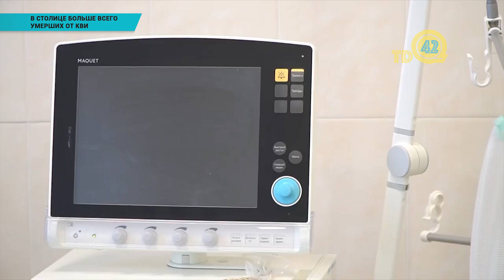В столице больше всего умерших от КВИ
14 смертей от ковид. Столица лидирует в печальном рейтинге по республике. Руководитель управления общественного здравоохранения города Кисикова Сауле рассказала почему так происходит. По ее словам, это зависит от многих факторов. Но есть факты, когда заразившиеся занимались самолечением.